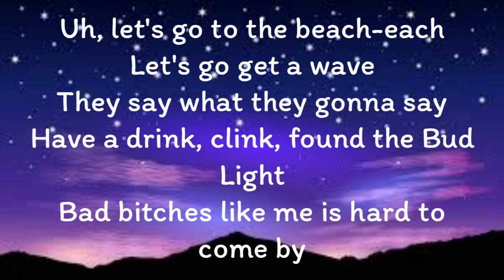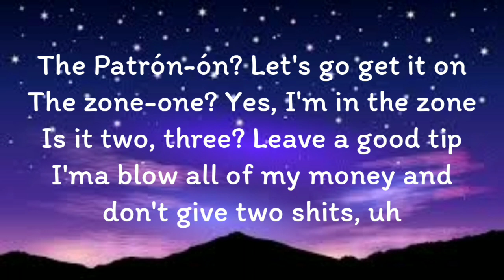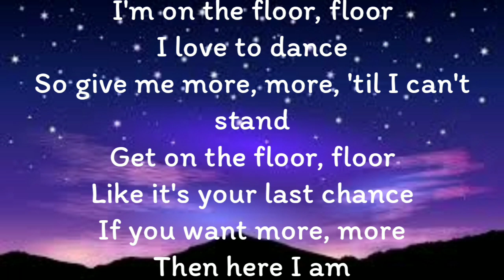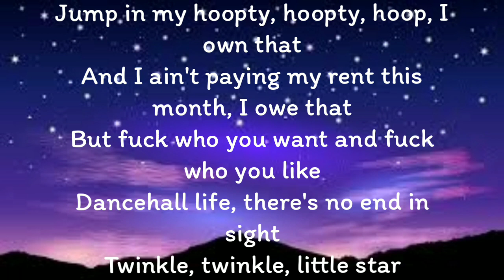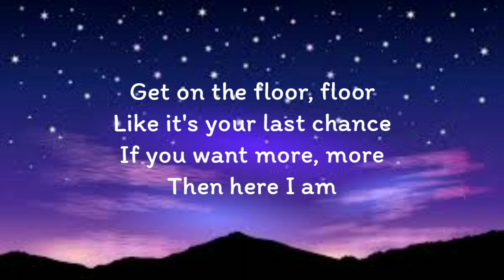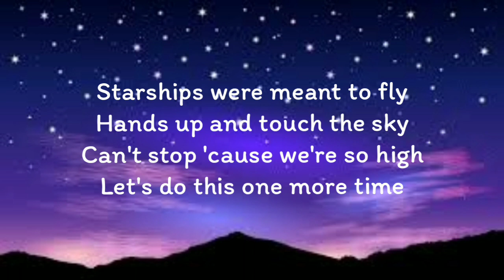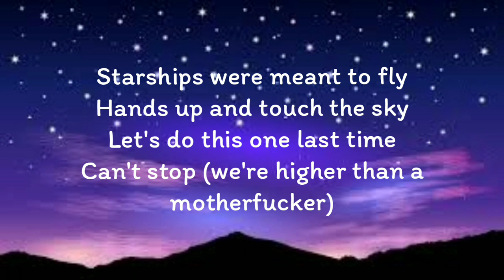Nicki Minaj - Starships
Nicki Minaj - Starships (Lyrics)

Uh, let's go to the beach-each
Let's go get a wave
They say what they gonna say
Have a drink, clink, found the Bud Light
Bad bitches like me is hard to come by

The Patrón-ón? Let's go get it on
The zone-one? Yes, I'm in the zone
Is it two, three? Leave a good tip
I'ma blow all of my money and don't give two shits, uh

I'm on the floor, floor
I love to dance
So give me more, more, 'til I can't stand
Get on the floor, floor
Like it's your last chance
If you want more, more
Then here I am

Starships were meant to fly
Hands up and touch the sky
Can't stop 'cause we're so high
Let's do this one more time, oh

Let's do this one last time
Can't stop (we're higher than a motherfucker)

(we're higher than a motherfucker)

Jump in my hoopty, hoopty, hoop, I own that
And I ain't paying my rent this month, I owe that
But fuck who you want and fuck who you like
Dancehall life, there's no end in sight

Now everybody, let me hear you say ray, ray, ray
Go spend all your money 'cause today payday
And if you're a G, you a G, G, G
My name is Onika, you can call me Nicki (woo)